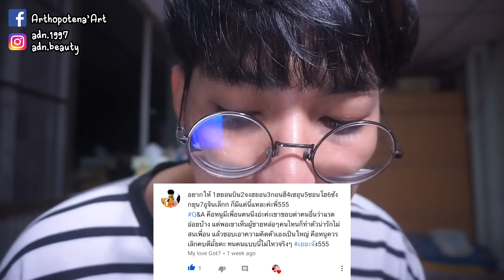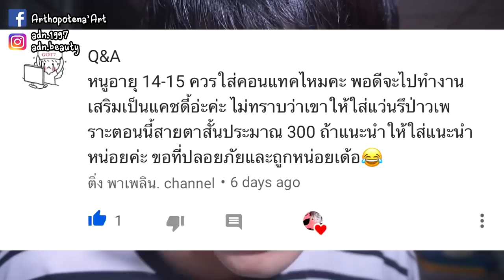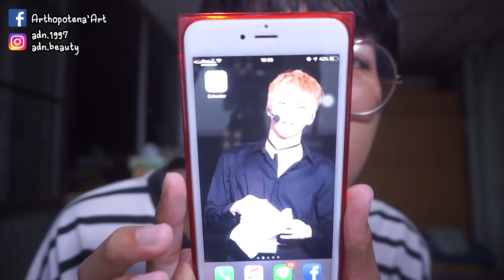Q&A 63 | ตั้งจอมือถือเป็นรูปใครกัน ? | Arthopotena'Art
มาดึกอีกแล้ว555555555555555 มาตอบคำถามกันหน่อย เดี๋ยวลืมกันไป มีไรมาถามกันบ้าง มาถามเร็ว